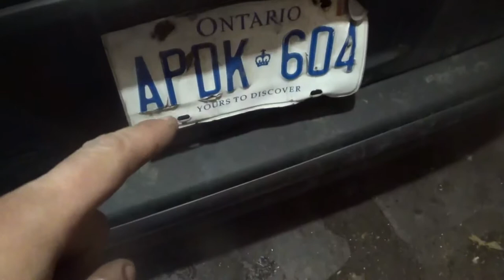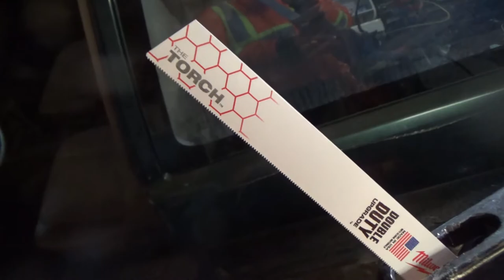cheap charlie's wheel barrow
Just another day with cheap Charlie..cheers